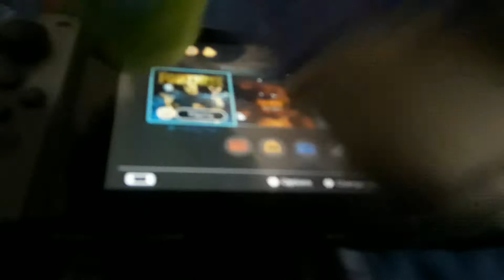Minecraft Episode One